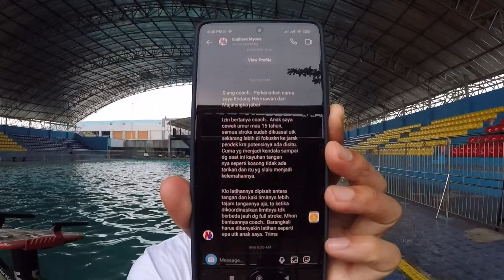Perlombaan O2SN ! Bagaimana Membuat Program Sederhana Putra Putri Kelas 5 SD ? Tarikan KOSONG !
Kali ini saya jawab 4 pertanyaan, selamat mengikuti video ini.

- Coach barangkali coach berkenan memberikan program sederhana untuk peserta didik saya. Putra dan Putri kelas 5 SD. Yang kebetulan terpilih untuk mengikuti perlombaan O2SN SD tingkat kabupaten.
Untuk pelaksanaany bulan Mei Coach.
Jadi Kami punya waktu kurang lebih 2 bulan Coach.
Untuk informasi sementara jarak perlombaany 4 gaya 50 M
Untuk yang putra kebetulan sudah bisa 2 gaya yang 2 gaya lagi masih belum sempurna ..
Untuk yang putri kebetulan sudah lancar 4 gaya Coach
- izin coach atlit saya hanya 2 orang 1 putra dan 1 putri
usia 16 tahun tapi limitnya di 50m Gaya bebas
yang putra 30detik
yang putri 33 detik
mohon izin coach siapa tau bisa bantu untuk program agar bisa lebih cepat berenangnya
- Siang coach.. Perkenalkan nama saya Endang Hermawan dari Majalengka jabar
Izin bertanya coach.. Anak saya cewek umur mau 15 tahun, semua stroke sudah dikuasai utk sekarang lebih di fokuskn ke jarak pendek krn potensinya ada disitu. Cuma yg menjadi kendala sampai dg saat ini kayuhan tangan nya seperti kosong tidak ada tarikan dan itu yg slalu menjadi kelemahannya.
Klo latihannya dipisah antara tangan dan kaki limitnya lebih tajam tangannya aja, tp ketika dikoordinasikan limitnya tdk berbeda jauh dg full stroke. Mhon bantuannya coach.. Barangkali harus dibanyakin latihan seperti apa utk anak saya. Trims
- saya masih binggung buat program , Coach izin mau nanya
Bagai mana cara melatih kecepatan saat berenang untuk anak SD putra dan putri umur 10 tahun dan 8 tahun

Semoga bermanfaat !